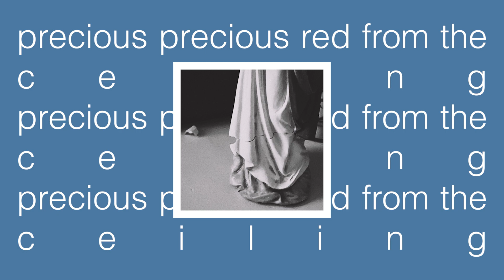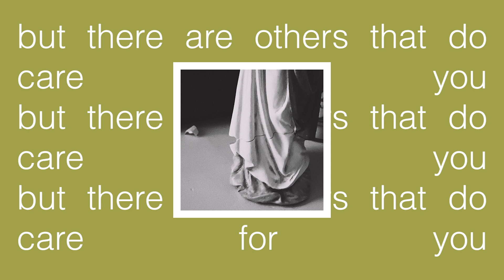Aimon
00:00 - a case of too many good days
02:48 - rug pull
07:22 - precious precious red from the ceiling
09:39 - but there are others that do care for you

Special thanks to Travis Diamond for the cover photo.